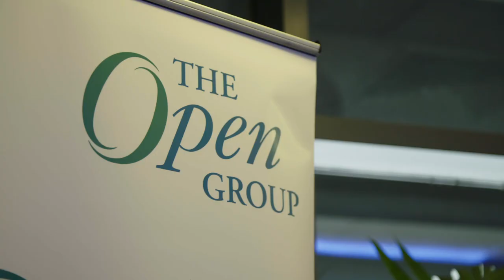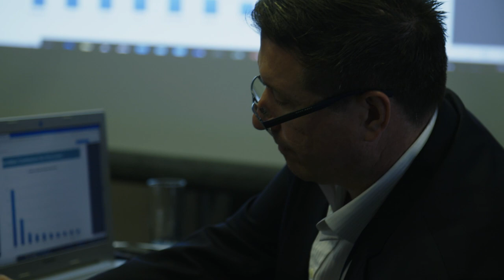IT4IT™ Reference Architecture and ArchiMate® Modeling Language with Kees Vanden Brink, Fujitsu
The Open Group -  IT4IT™ Reference Architecture and ArchiMate® Modeling Language with Kees Vanden Brink, Fujitsu